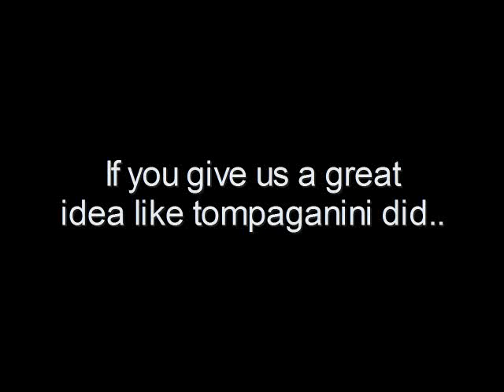Sprinkles & Chives: BUBBLEgum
Hello world. We are Sprinkles and Chives.
Give us more ideas for future videos!